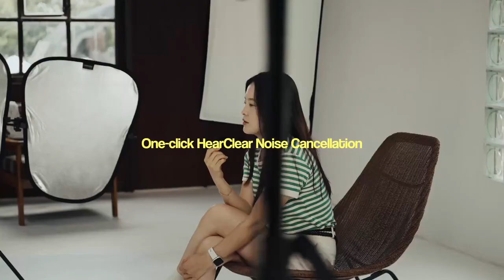Mojoob - Hollyland Lark M1 Wireless Lavalier Microphone 8h Battery Life 200m Range for Interview